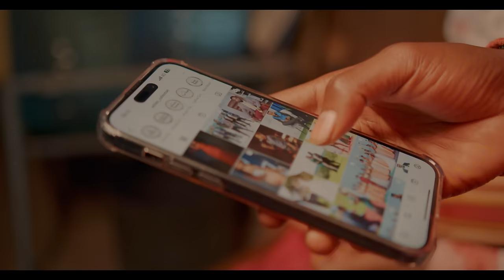MR SEED & PRINCE INDAH - DAILY MOTIVATION ( OFFICIAL MUSIC VIDEO ) SMS: SKIZA 6980393 TO 811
Mr Seed and @PrinceIndah  come together with a beautiful blend of Luo, English and Swahili soaring melodies to express their feelings and appreciation for that special someone in their lives who is depicted as their ‘Daily Motivation’.

Produced by: Teddy B
Directed by: K Thomas
Make Up: Make Up By Lulu